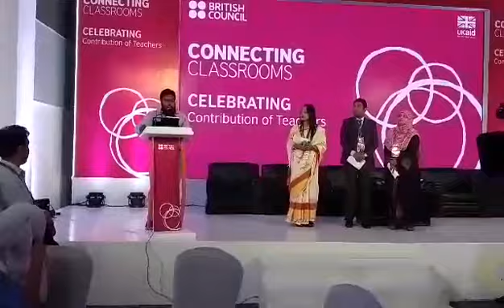'Stopping by Wood on a Snowing Evening.'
S. M. Fayzul Karim, Asst. Teacher, Agrani School & College, Dhaka. Speech delivered on the launching ceremony of Connecting Classrooms phase 4 by British Council at British Council hall room at Fuller Road, Dhaka.